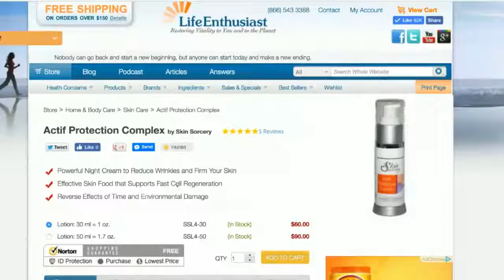Actif Protection Complex by Skin Sorcery Life Enthusiast - Alternative Health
Maximum Protection and Nourishment

Perfect for Outdoor Activities - Sun, Wind and Water.

Dramatically improves clinical signs of dryness. Protects against the effects of environmental damage from the exposure to elements. Supports the natural growth of new skin tissue making your skin appear softer, luminous and refreshed.

Aids in cell regeneration while forming a protective barrier against further environmental damage and dryness. Visibly reduces wrinkles and firms skin. You will see some results immediately and significant improvements from continued use.

Compares well with products sold for 10 times the price.

Loaded with copious amounts of skin rejuvenating vitamins, minerals, and other biologically active components such as Hyaluronic Acid, Resveratrol, Argan Oil, Sea Buckthorn Oil, DMAE, Coenzyme Q10, Vitamins A, E, and K1, Squalene, Omega 6 and 9, MSM, Oleic and Linoleic acid.

Our Courses:
Superfoods and Your Health